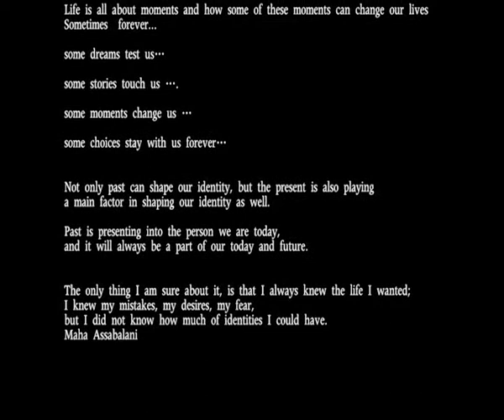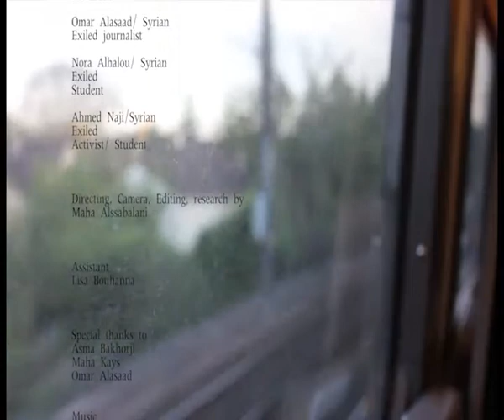How to become a Parisian